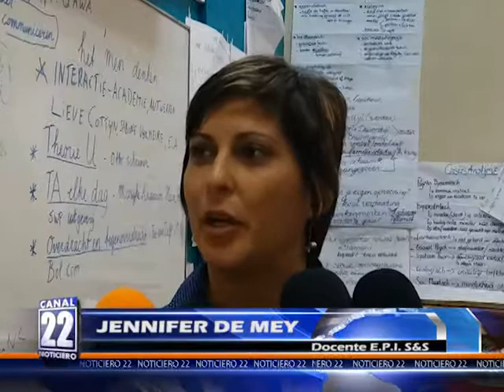21 Jennifer De Mey 02